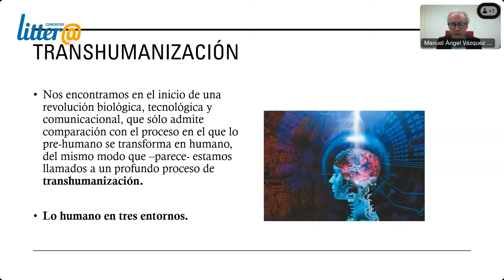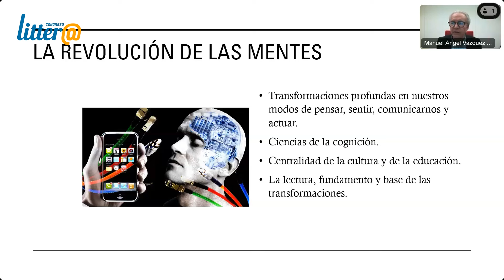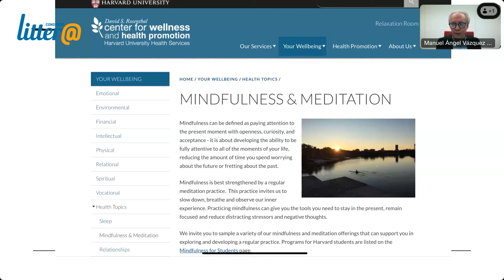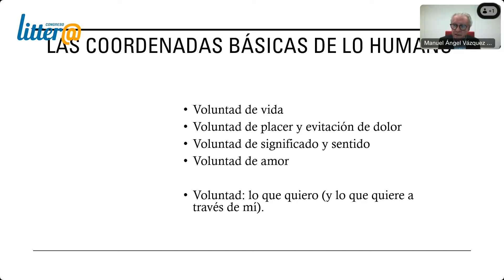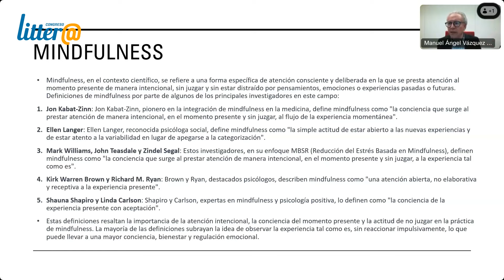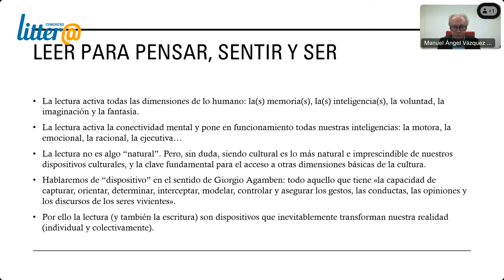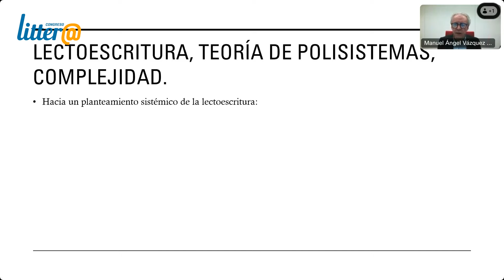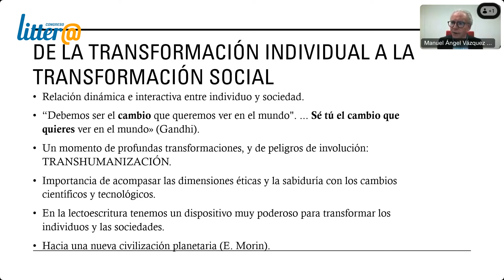La práctica de atención plena (mindfulness) como impulso de las competencias de lectura y escritura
- Manuel Ángel Vázquez Medel. Universidad de Sevilla